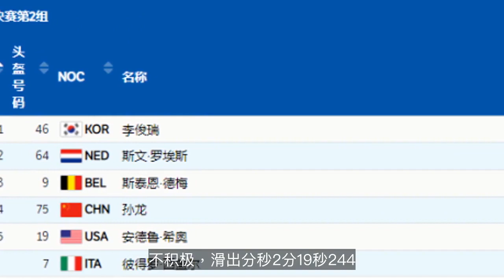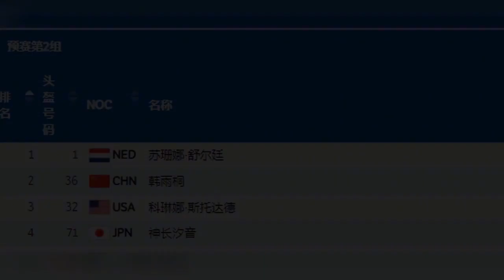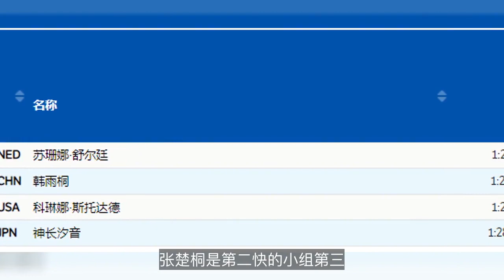王濛又火了！收谷爱凌礼物，怒斥孙龙态度，大气祝贺韩国首金